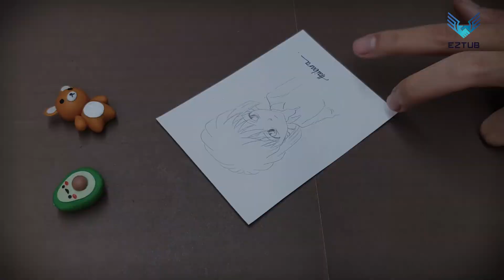How i sketch Haibara is pondering | Simple sketch art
To sketch Haibara, start with a basic outline of her face and body. Then, add in her features, such as her large eyes and distinctive hair. Once you have the basic sketch down, you can begin to add in the details, such as her clothing and accessories. To finish, add in the background, such as the setting of the story.